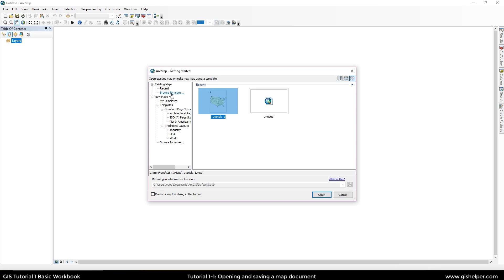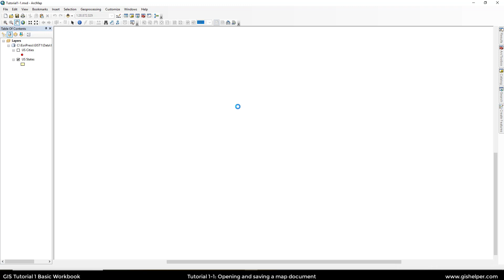Tutorial 1 -1 : Opening and saving a map document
for ArcGIS 10.1, using ArcGIS 10.5.1. Follows book, but also shows how to add a shortcut for "Save as" to the toolbar.